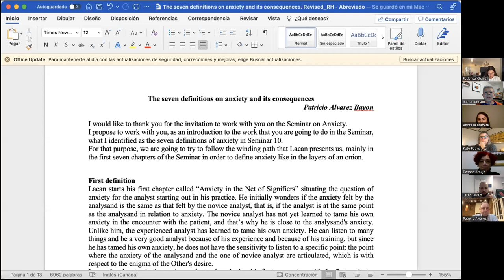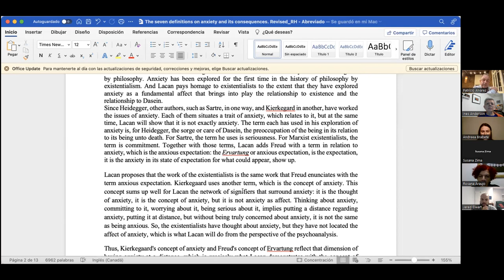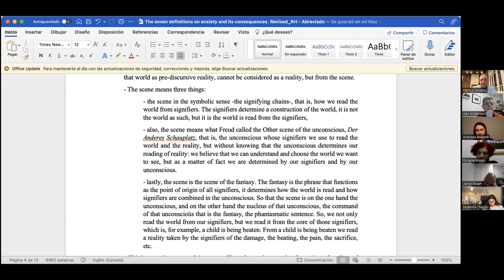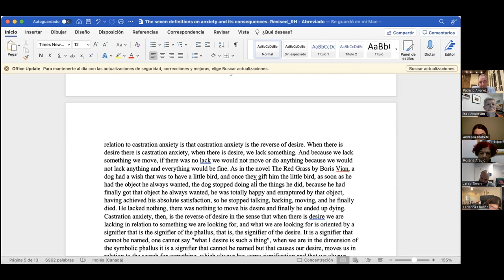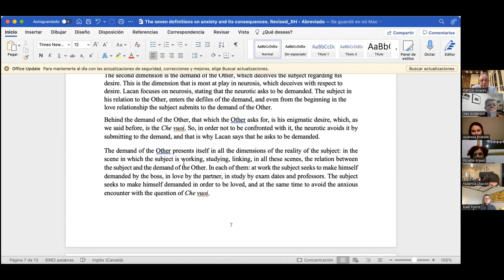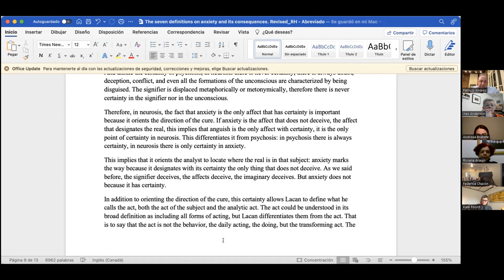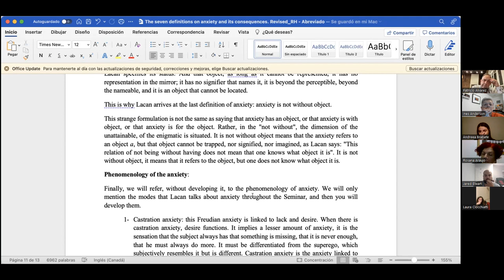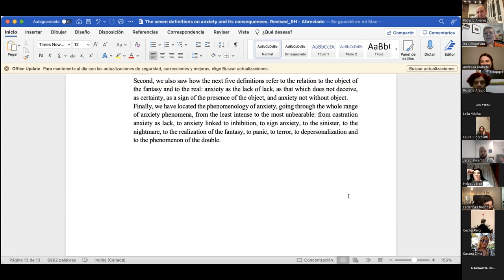"Overview of Anxiety in the Seminar X" by Patricio Alvarez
On October 11th, 2022, Initiative Toronto had a special activity toward the 2023 NLS Congress. Patricio Alvarez, psychoanalyst , Analyst Member of the School (AMS), Member of the WAP and EOL, presented "Overview of Anxiety in the Seminar X", with seven definitions of Anxiety that Lacan works on his seminar X.